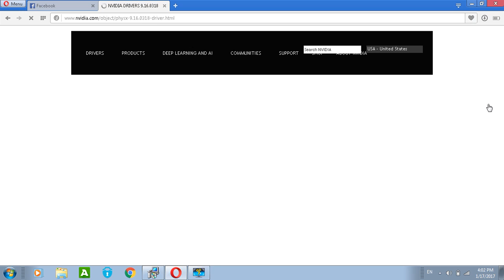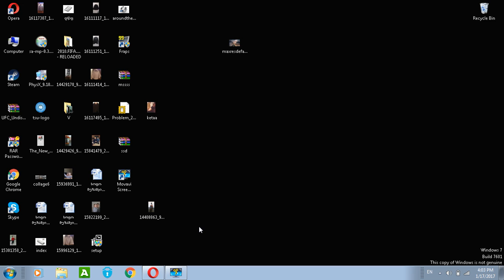How to Fix Mafia 2 physX Error Working 100%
if you have some problems in other game write on comments i will help